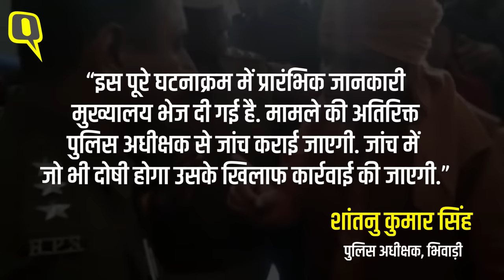BJP MP From Alwar Threatens DSP: BJP सांसद बाबा बालकनाथ ने थाने में DSP को दी धमकी | Rajasthan।Quint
Rajasthan के अलवर से बीजेपी सांसद महंत बालकनाथ योगी (Mahant Balaknath Yogi) रविवार, 8 जनवरी को चार कार्यकर्ताओं को हिरासत में लिए जाने पर अलवर बहरोड़ डीएसपी पुलिस अधिकारी पर बरसते हुए अपना आप खो बैठे. कार्यकर्ताओं की गिरफ्तारी से सांसद इतने नाराज दिखाई हुए कि उन्होंने डीएसपी आनंद राव को वर्दी वाला गुंडा तक कह डाला. सांसद ने धमकाने के अंदाज में कहा कि मेरा नाम याद रखना.